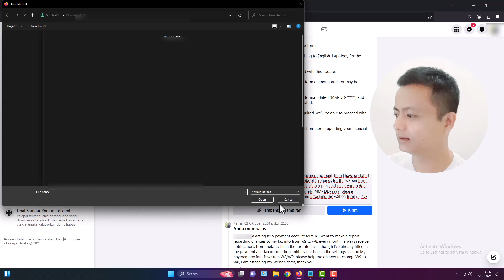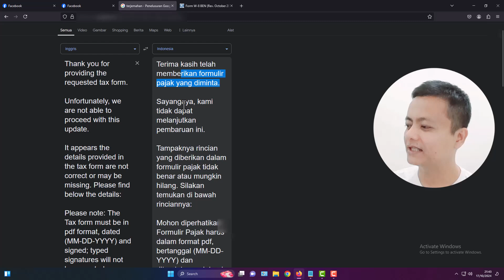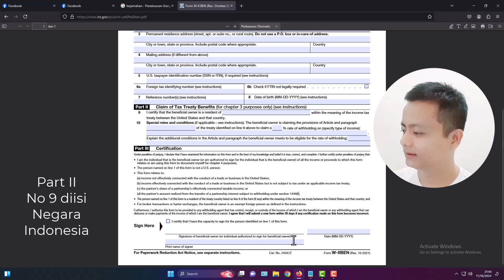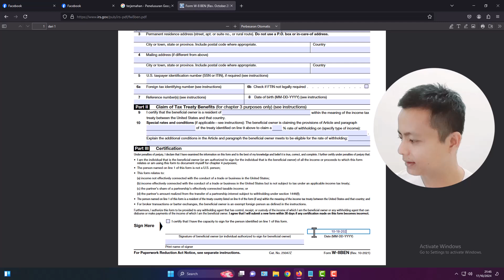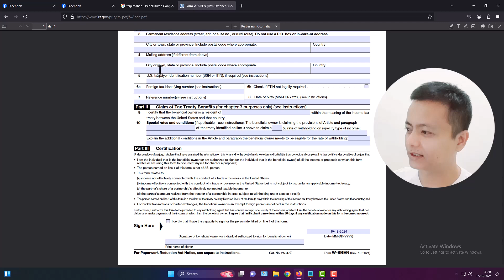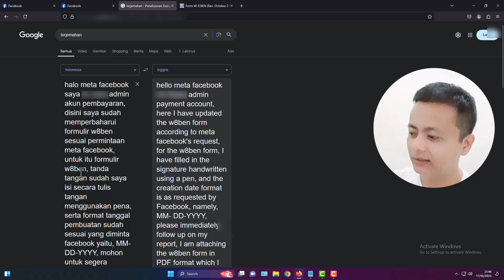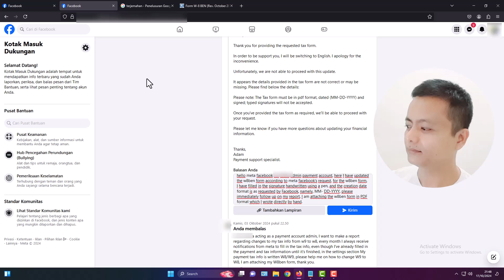Formulir W8ben Ditolak Facebook Saat Laporan, Ini Solusinya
Jika kalian laporan ke facebook ingin  melakukan perubahan nama akun pembayaran atau merubah tax classification dari bisnis ke individual, lalu disuruh untuk mengisi formulir w8ben format PDF, setelah dikirim formulir w8ben lalu ditolak sama facebook. nah hal semacam lumrah terjadi jika formulir w8ben yang kalian isi ditulis secara diketik.

jadi disini saya akan ngasih tips dan solusi agar formulir w8ben kalian bisa diterima facebook saat laporan perubahan nama akun pembayaran atau tax classification jenis bisnis ke individual.

silahkan simak video tutorial nya sampai selesai.